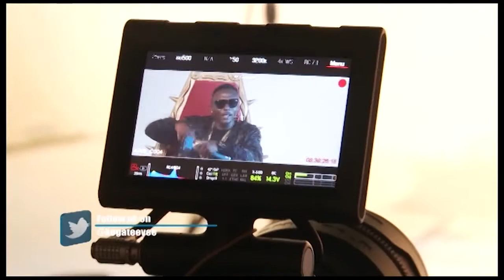Totori - TERRY G 'Behind the scenes'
The making of the music video 'TOTORI'